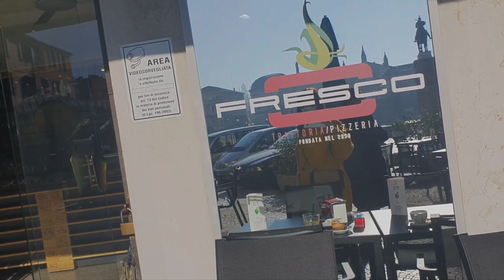Италия Жасмин голубь нагадил на голову- это к фортуне?🥰😍🤗